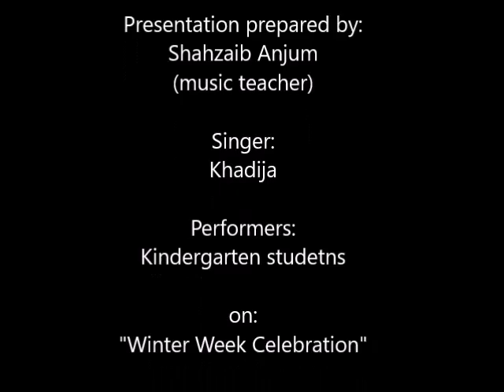Five Little Penguin with Shahzaib Anjum Beaconhouse School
Song: Five Little Penguin
Song & Presentation Prepared By: Shahzaib Anjum (Music Teacher)
Singer: Khadija of Class I
performer as Penguine: KG Class Studetns
Event: Winter Week Celebration
Arranged By:
Beaconhouse School System,
Wapda Town Campus
Gujranwala